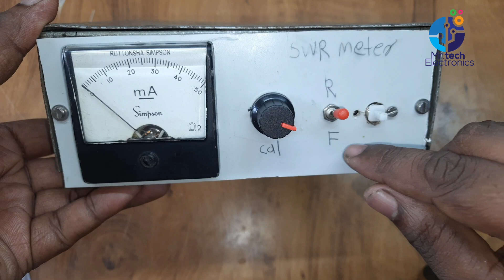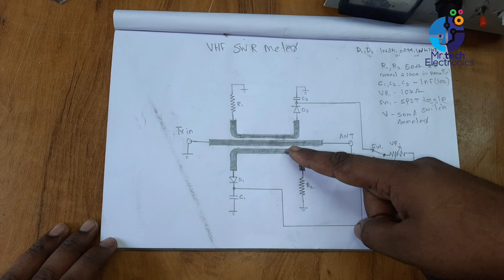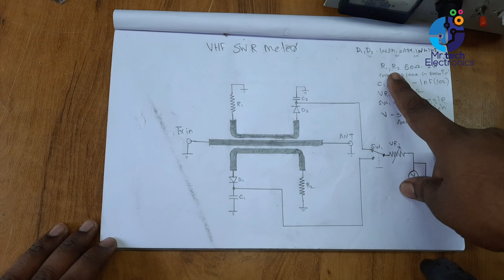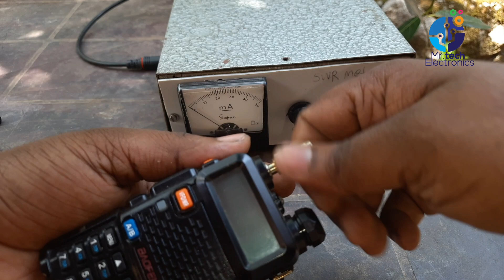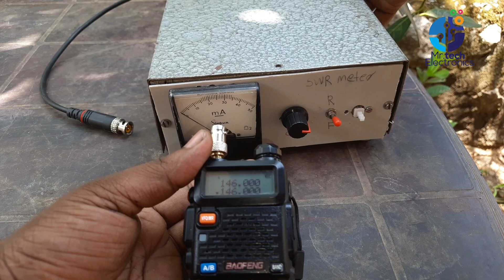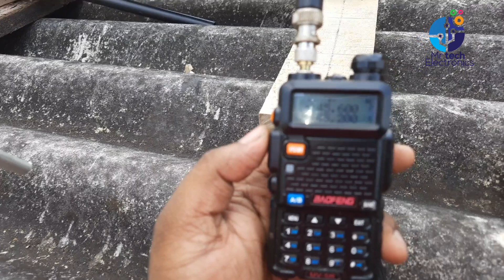Ham Radio Antenna ഉണ്ടാക്കുമ്പോൾ ഇത് ശ്രദ്ധിക്കണം | Standing wave ratio malayalam | SWR meter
standing wave ratio?

In radio engineering and telecommunications, standing wave ratio (SWR) is a measure of impedance matching of loads to the characteristic impedance of a transmission line or waveguide. Impedance mismatches result in standing waves along the transmission line, and SWR is defined as the ratio of the partial standing wave's amplitude at an antinode (maximum) to the amplitude at a node (minimum) along the line.

The SWR is usually thought of in terms of the maximum and minimum AC voltages along the transmission line, thus called the voltage standing wave ratio or VSWR (sometimes pronounced "vizwar"[1][2]). For example, the VSWR value 1.2:1 means that an AC voltage, due to standing waves along the transmission line, will have a peak value 1.2 times that of the minimum AC voltage along that line, if the line is at least one half wavelength long. The SWR can be also defined as the ratio of the maximum amplitude to minimum amplitude of the transmission line's currents, electric field strength, or the magnetic field strength. Neglecting transmission line loss, these ratios are identical.

chapters
00:00 intro
00:56 what is SWR?
03:17 SWR meter demonstration
04:20 SWR meter circuit diagram
05:32 antenna testing using SWR meter
07:51 testing available Repeater stations
08:50 ham communication QSO
14:12 outdro

standing wave ratio
swr
ham radio
ham radio malayalam
swr meter
ham radio antenna
yagi antenna
2m band
wireless radio
walkie talkie
radio antenna
2m band antenna
impedance matching